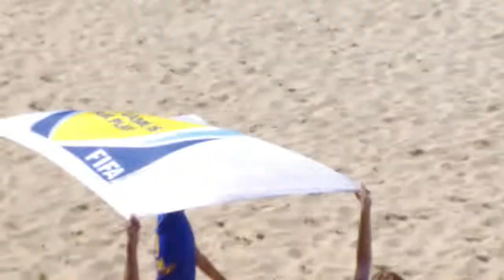ФОНБЕТ-чемпионат России-2018. 13 тур. Сити - Новатор. Все голы и лучшие моменты